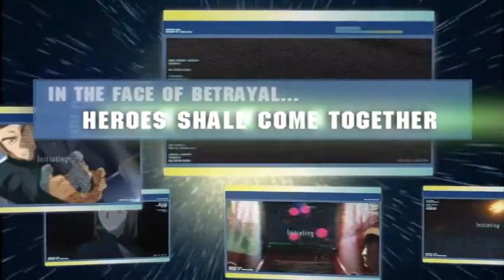Strain: Strategic Armored Infantry Complete Series Trailer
Strain: Strategic Armored Infantry Complete Series - Coming Soon to DVD Trailer